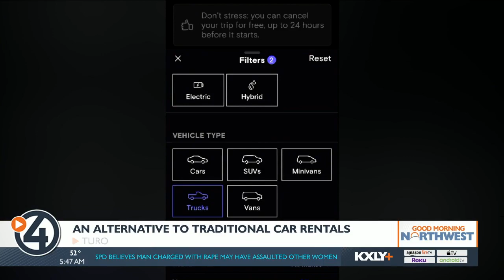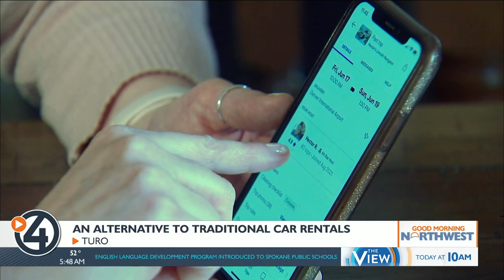Looking at a different option for car rentals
You did it! You convinced the family to pick a vacation spot everyone loves.

Now, you just need a ride to get around.

You've checked the car rental company's prices, and now you're thinking it may be the Motel 6 instead of the Four Seasons.

But hold on. Don't give up the shower with four directional nozzles just yet.

"I'm a mom on a budget," Allie Hyams said. "I'm looking for the best deal."

Hyams knows a thing or two about renting cars for family vacations.

"It's like AirBNB for cars," Hyams said.

She is talking about Turo, a car rental company. Instead of renting from a car company, you rent a car from a person through Turo.

"Both times when I went with the Turo option," Hyams said. "It was the cheaper option."

Peer-to-peer-car-sharing platforms like Turo let you browse specific cars owned by real people, which is nice when you need something special that fits seven people.

"Unless you want to do a minivan but rolling around in a minivan in bachelorette party aint gonna work, so we got a Lincoln Navigator," Nyams said.

Daniel Almaraz also uses Turo. He likes how the app lets you pick up the car where you need it. A lot of times for him, that's the airport.

"And it's like you're just coming to your own car and leaving and getting on your way after a long flight," Almaraz said.

That was time spent getting to his destination instead of waiting in line at the car counter, and he did get a better deal.

"I was saving about $15 a day," Almaraz said.

Of course, just like car rental companies, you'll find fees for different things — pets, young driver, a Turo trip fee, a cleaning fee if you're super messy. And keep in mind, you are renting from a person.

"It was rented through Hector, he's had 80 trips, he's got a 4.9 star," Hyams said. "So, it really does work just like AirBNB, right?"

Here is another thing Hyam says to keep in mind with Turo-style car rentals.

"You're not going to be able to just drive it from here and leave it here," Hyams said. "You have to bring it back to point B, or to point A."

If you need a long-term rental, she says rental companies have better deals than Turo.

Whether you're a mom on a budget or bachelorette-party bound, when it comes to saving money, apps like Turo give you options.

"It was $111 per day.," Hyams said. "For a Lincoln Navigator, that's pretty good, right?"

Checking prices here in Spokane, Turo was not the least expensive, and prices vary from city to city.

Bigger cities usually means better options.